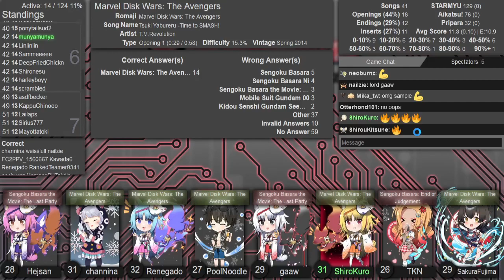AMQ Eastern Ranked 2022-09-09